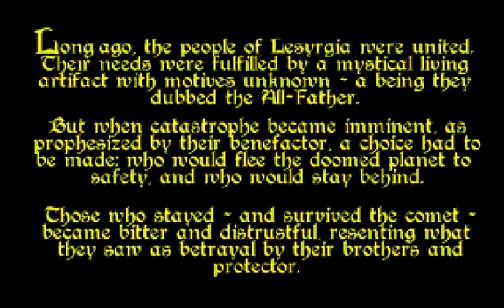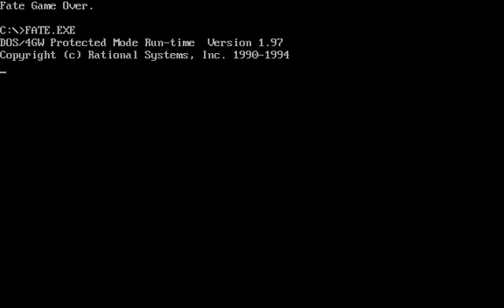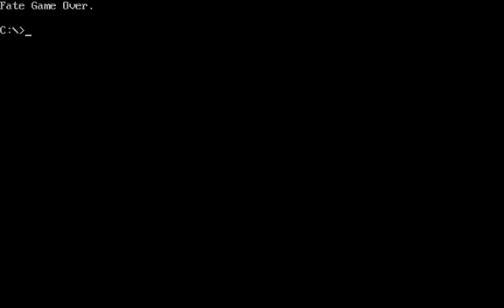Fate demo v0.90a (Dos game 1996)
Fate is an very unknown and obscure FPS game using Build Engine like Duke Nukem 3D, Blood and Tekwar.
But unluckily this game was unreleased.

The health and attack power of enemies in this game are too strong to kill them easily.